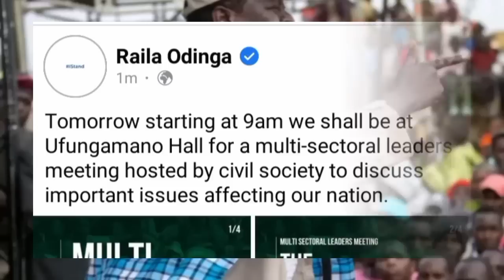RAILA , UHURU & MATIANG'I ARRIVES KAMUKUNJI NAIROBI FOR AZIMIO PROTESTS AZIMIO NEWS RAILA NEWS TODAY